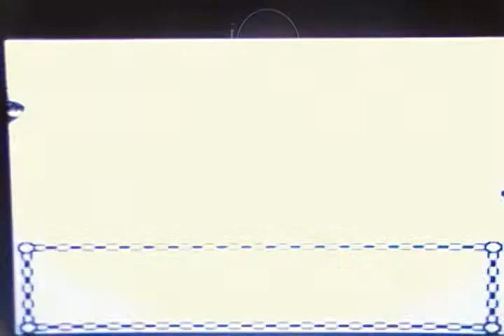Pokemon Crystal part 46 - Clair the second best Dragon trainer from this gen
Training paid off.